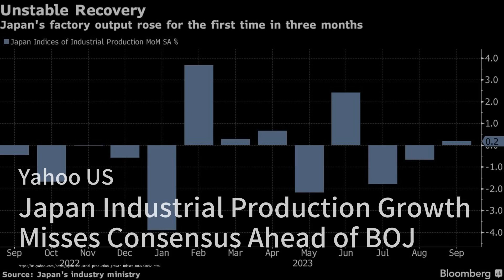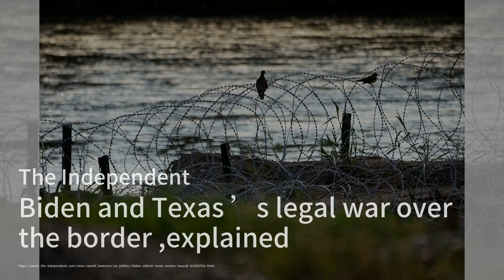内塔尼亚背负的“安全先生”形象逐渐消退，对手们希望他下台；霍克的朋友曾担任美国、印度尼西亚和以色列的大使；卡塔赫纳和加莱斯带领奥兰多城在系列赛首场比赛中以1-0击败纳什维尔：以哈戰爭快報